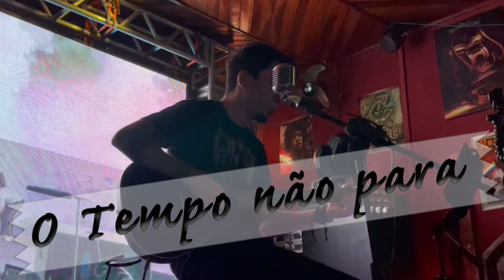O tempo não para - Cazuza (cover acústico) by Rafael Sakura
Acústico ao vivo no TNT Pub Beer na cidade de Jales/SP. 15/09/2022.
Cover da musica "O tempo não para" composta por Cazuza e Arnaldo Brandão em 1988